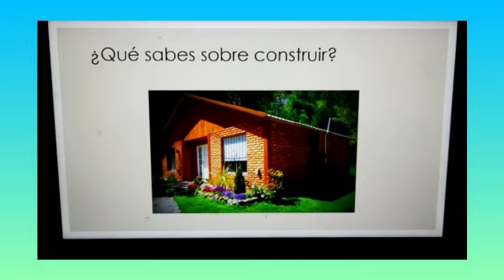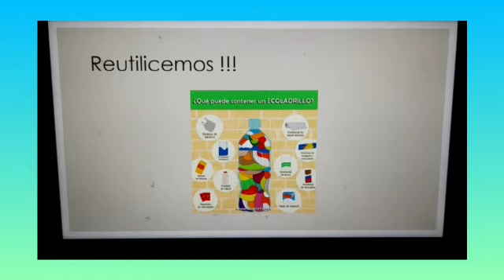Texto Mineduc, pág 83 ¿Cómo construimos?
Nt1